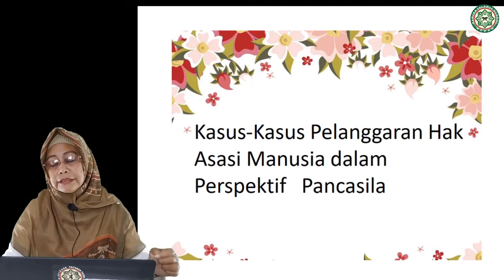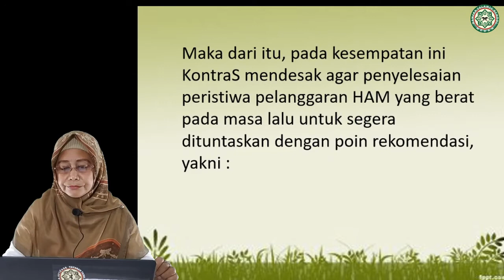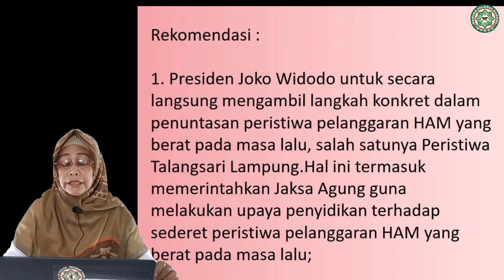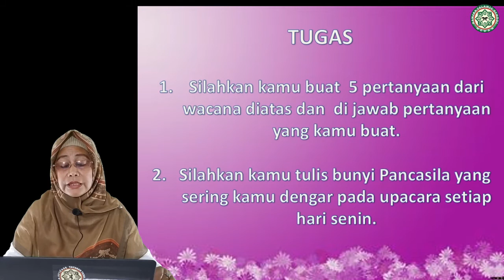PPKN XII PERTEMUAN 2